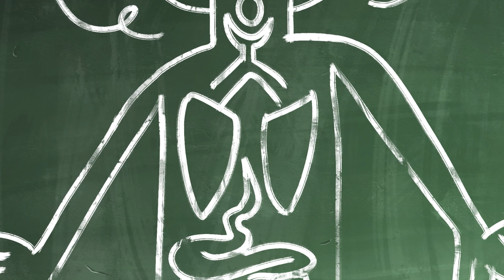Rocky Kwaterner : Le Hoquet - Extrait